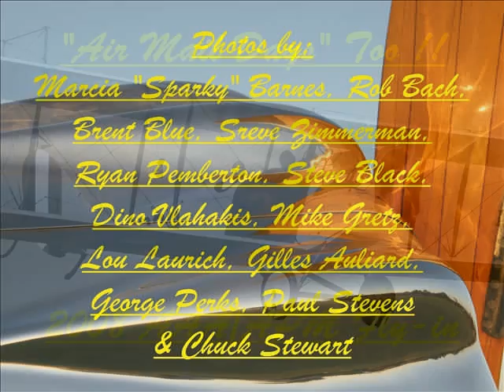Photo Story airmail 2 final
More from the 2008 Antique Airfield Fly-In Music by Jimmy Buffet